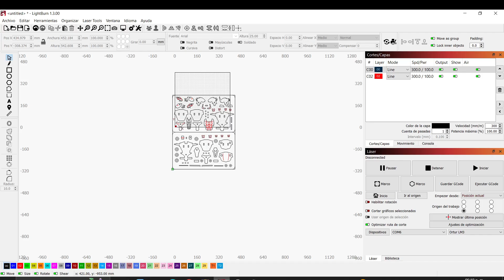Haciendo figuras TRIDIMENSIONALES con corte láser /ORTUR Laser Master 3 LITE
En este video hacemos 3 FIGURAS TRIDIMENSIONALES bastante complejas con láminas de MDF y CORTE LÁSER, en esta ocasión utilizando la cortadora láser ORTUR laser master 3 LITE ,les dejo los resultados y los numeros que utilicé para cortar y grabar este material (MDF de 3mm)

✌Corte MDF 3mm:
-Velocidad: 200mm/min
-Potencia del láser :100%
-1 pasada
✌Grabado en MDF 3mm:
-Velocidad: 4000mm/min
-1 pasada